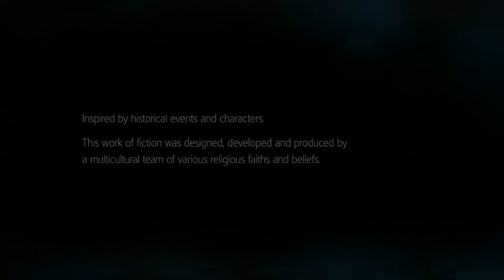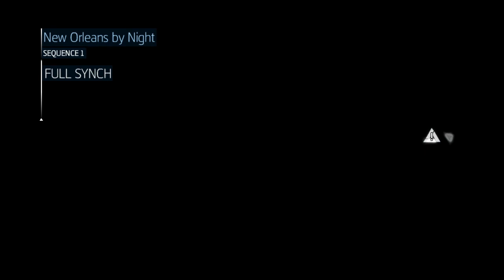Assassin's Creed Liberation HD - Blind Playthrough part 1 (PC)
Assassin's Creed Liberation HD - Blind Playthrough on the PC without Commentary.

Like and follow my Facebook to be updated more than ever on what Playthroughs I am planning to do in the future and also to see what I think about the games that I am playing!

If something awesome or funny happens during the video, then be sure to press Like on the video to show your enjoyment!

If you want to check out all the exciting HUNDREDS of playthroughs I have planned for the future, be sure to press Subscribe on my channel to be notified of new videos.